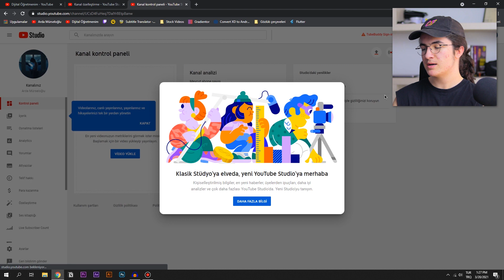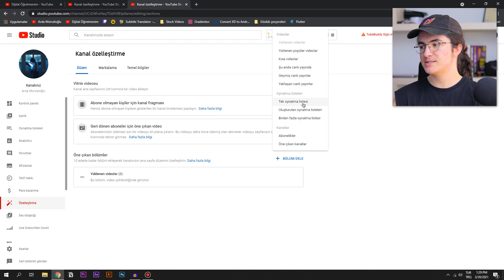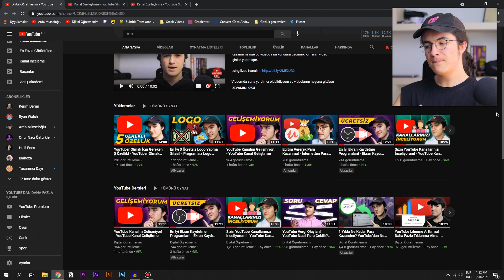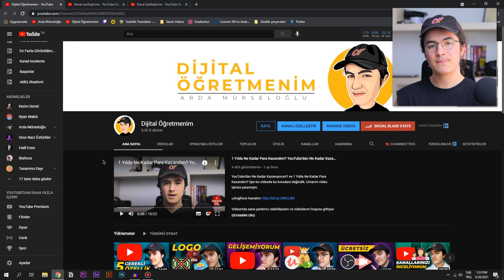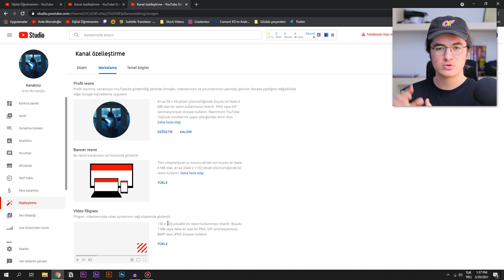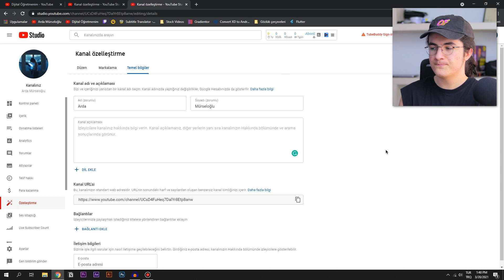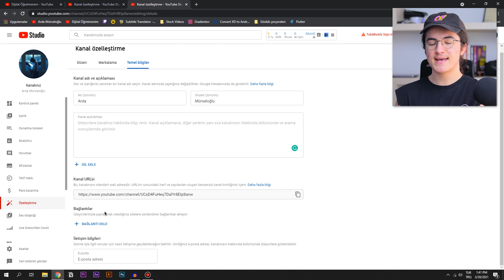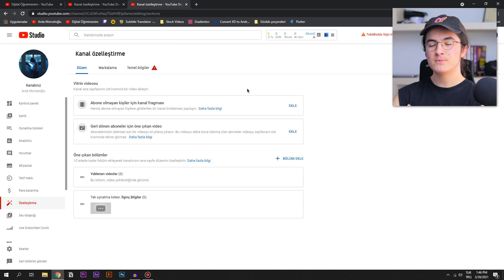Youtube Kanal Ayarları Nasıl Yapılır? Kanal Özelleştirme - YouTube İzlenme Arttırma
Merhaba arkadaşlar, bu videoda, YouTube kanal ayarları nasıl yapılır bundan bahsettim ve sizlere YouTube kanal özelleştirmeyi gösterdim. Bu ayarlar YouTube izlenme arttırmada rol oynuyorlar ve izlenmelerinizi bu yöntemler sayesinde arttırabilirsiniz. Umarım video işinize yaramıştır.